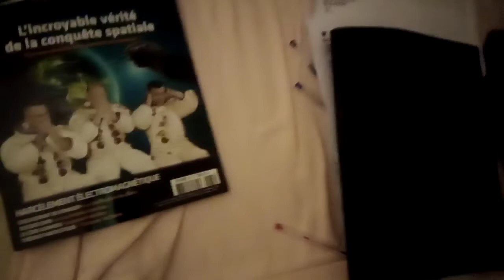Agressions EM* à distance liées avec .... un arrosage automatique??En marche à 02:30!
EM= par les armes et les dispositifs d'attaque et de torture à distance, sans contact... rien moins que ça. En tout cas , les douleurs diminuent lorsque le réseau de criminels l’arrête! la cible s’apprêtant à filmer.
Une autre cible russo-américaine avait constaté un lien entre la marche d'un arrosage automatique et de violentes tortures et un creux ds la douleurs totalement net quand l'arrosage s'arrete.

Une nuit blanche pour moi à errer, couchée à point d 'heure e(04:30)
Dans la vidéo j'attire l'attention à une fenêtre au 5e entre autres allumée, une vive lumière dedans ( les perps ont besoin d'un grand CEM pour les tortures)

Une poignée d'heures plus tard ce 23 mai 2022 une camionnette à curer les canalisations par ultra son atterrit sous mes fenetres... J'entends la dame du conseil syndical de préciser que c qn au 5 et l0 étage qui se serait plaint... on aura tout vu.
mais rien d'anormal quand on est une cible
Je suis trop épuisée là pour développer; tt à l heure

Le réseau fait clignoter l'éclairage...par quel moyen ont -ils accès à mon tél qui me sert uniquement à filmer et à prendre des photos??pas de carte sim, pas de connexion pas de Bluetooth